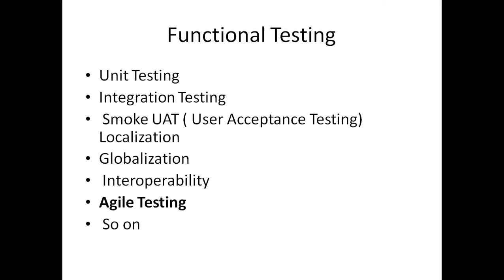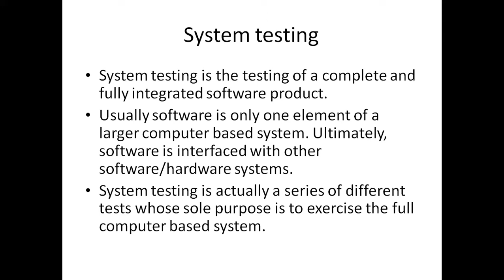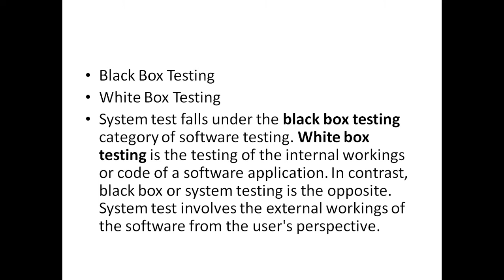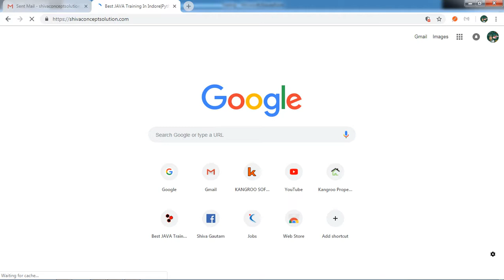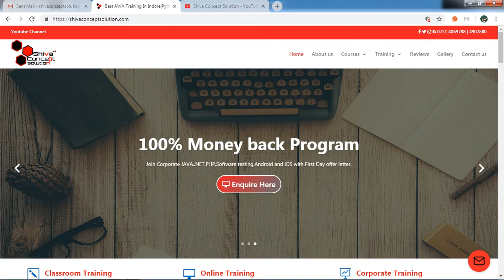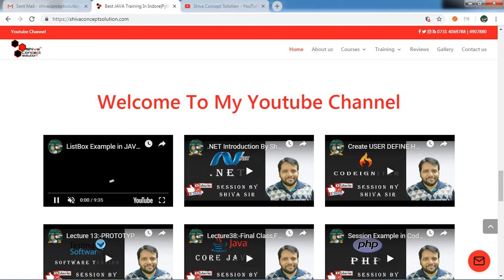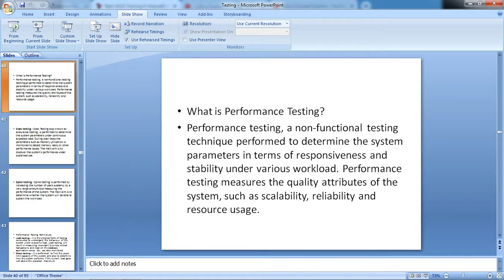What is System Testing in Software Testing,Type of Testing,Best Software Testing training In Indore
Thanks
Shiva Gautam